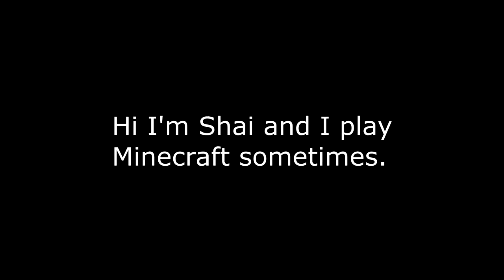Minecraft: Giving Nagzz a Tour of the Bagel Bunch Estate (2/3)